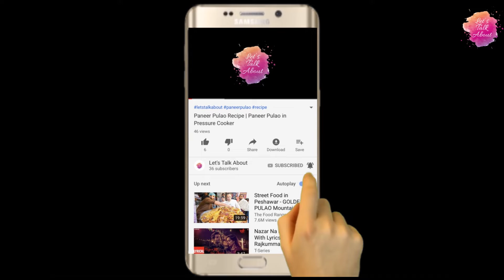Giveaway contest winner | my first giveaway winner | Give away winner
Winners please send your address to us.

Do subscribe to our channel and if you like this video, please hit the like button👍 and share it with our friends and family and also press the bell icon 🔔 for further notification😊.

Bhanushali Enterprises
22 - Sai Parwati Niwas CO-OP HSG.SOC.LTD.BLDG.NO.8 N.S Fadake Marg Saiwadi Andheri
East Mumbai- 400069.